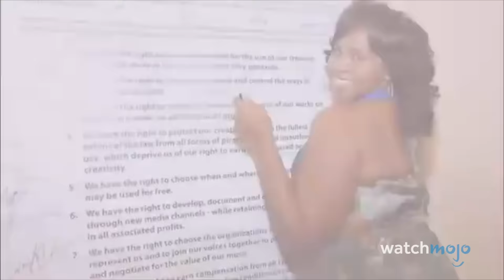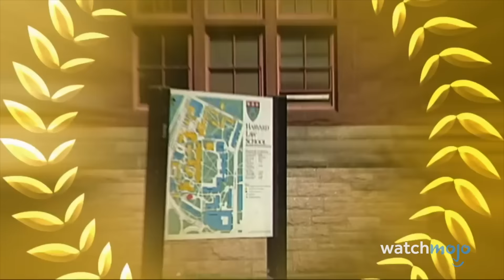20 Celebrities Who Destroyed Their Careers on Reality TV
They say there's no such thing as bad publicity, but in these cases, the celebs in question would have been wise to avoid the limelight. Welcome to WatchMojo, and today we’re counting down our picks for the celebrities who starred in popular reality TV shows, only to see their rising careers or personal lives be negatively affected as a result. Our countdown of celebrities who destroyed their careers on reality TV includes Jon & Kate Gosselin, Kanye West, Omarosa Manigault Newman, Heidi Montag, Hulk Hogan, and more! Which celebrity career actually improved due to being on reality TV? Let us know below!